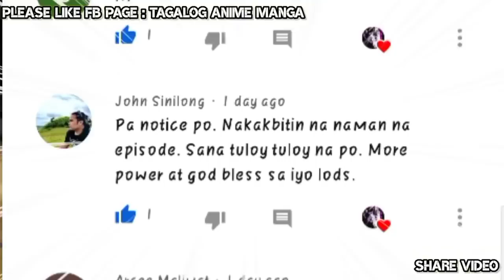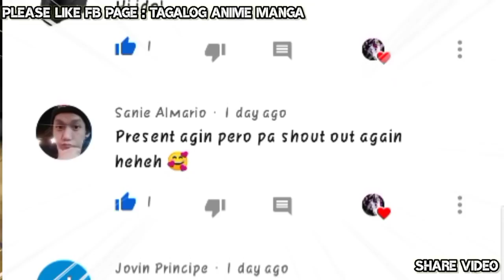Akita Vs Kanagawa - Chap.104 - Ang Pag Hanga Ng Mga Malalakas Na Manlalaro Kay Sakuragi,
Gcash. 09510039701